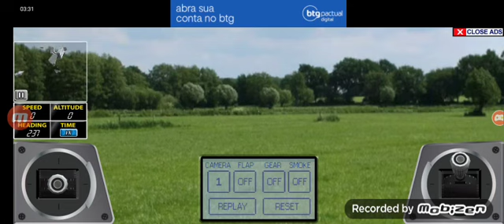Lufthansa Crash Animation 2